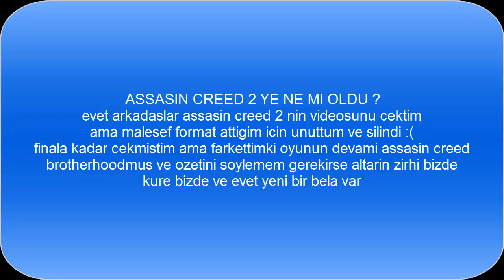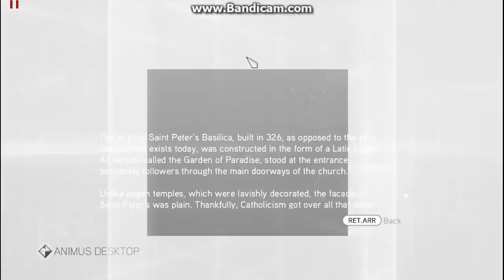Assasin'S Creed BrotherHood Bolum 1/Zirhim sekil Onumden Cekil